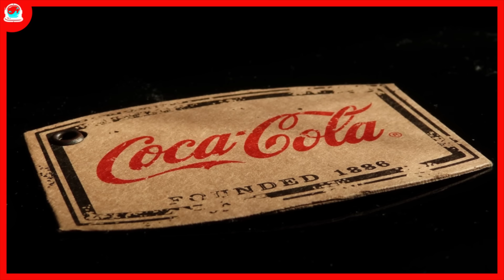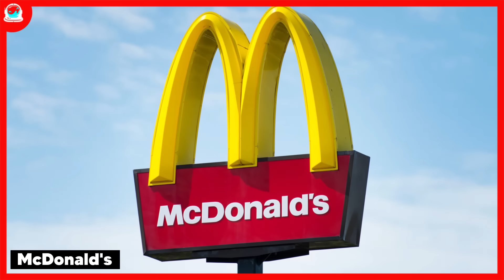COCA-COLA - Marcas que Mudaram o Mundo #1